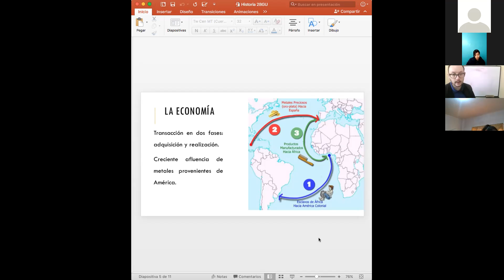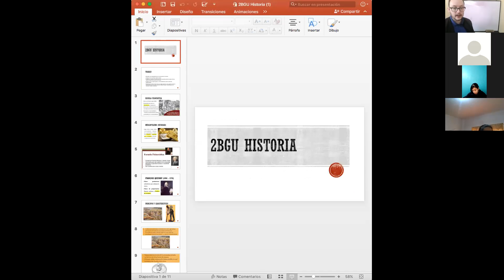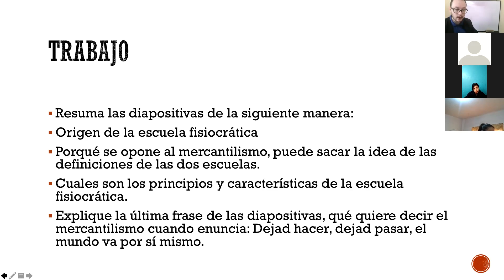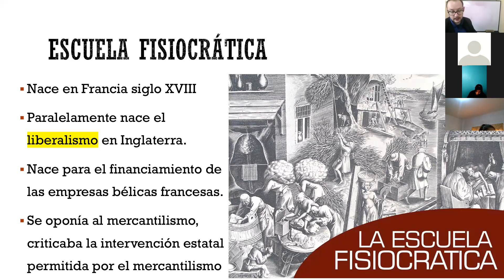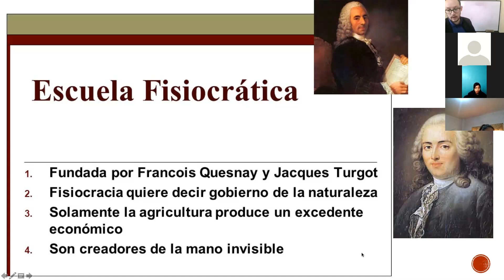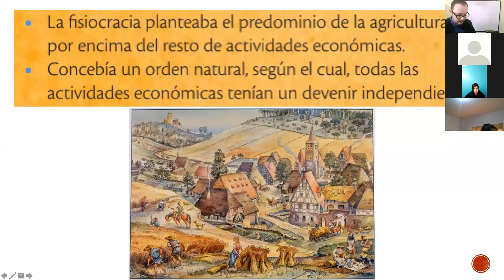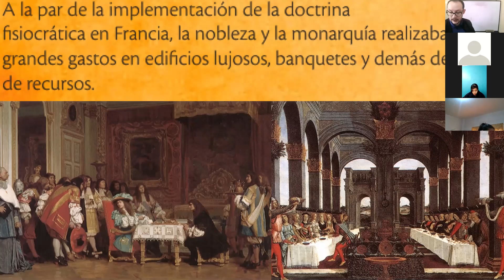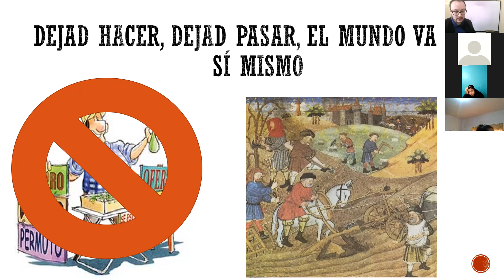2BGU B HISTORIA CARLOS 04MAY2021